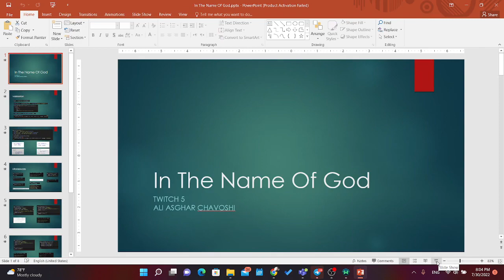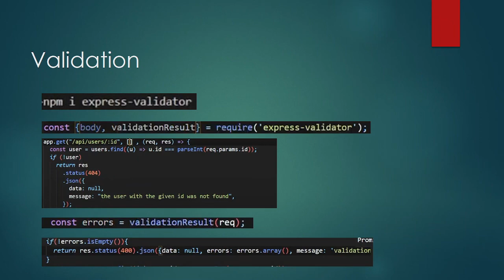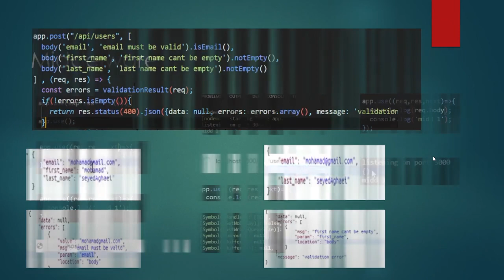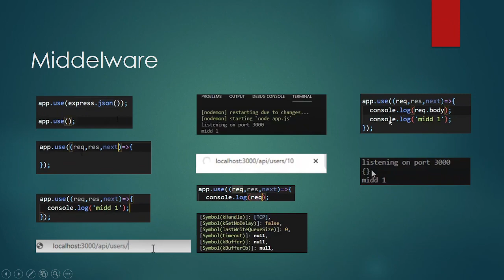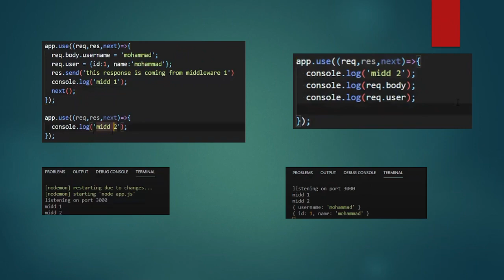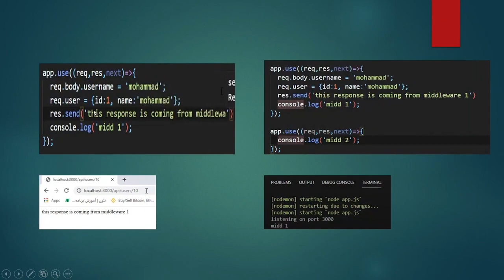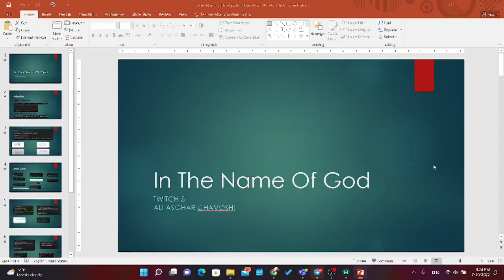05-Web-In-Practice-3-Security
Perented by : ali asghar chavoshi taheri
In this video I add authentication to a simple CRUD app using an Express framework.